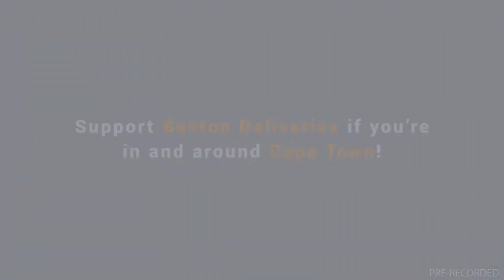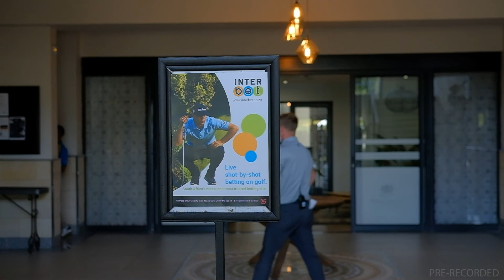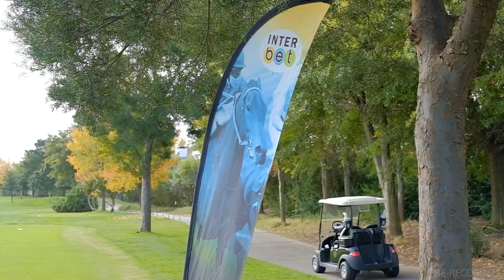20220926 GTV Selection Show Race 8